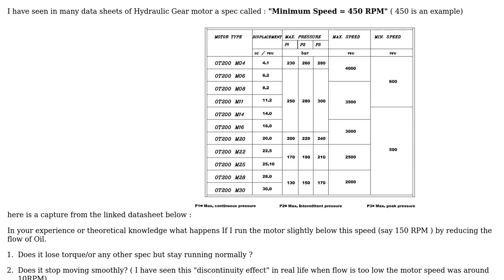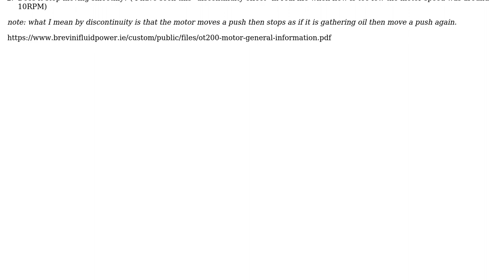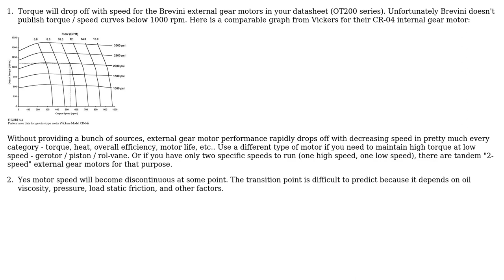Engineering: hydraulic Motor/pump minimum speed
With thanks & praise to God, and with thanks to the many people who have made this project possible! | Content (except music & images) licensed under CC BY-SA | Music | Images & others | With thanks to user Jeremy Beale user Eng Sam and the Stack Exchange Network Trademarks are property of their respective owners. You are responsible for your own actions.